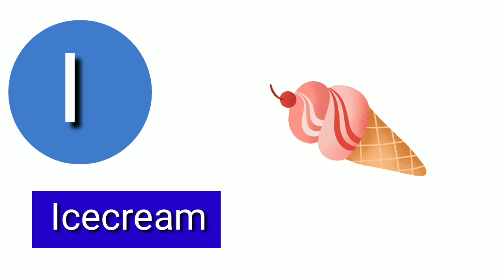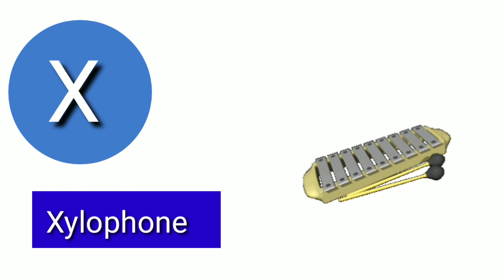Part 41, ABCD ANIMATED VIDEO, A for apple B for badka Apple, ABCD phonics song, ABCD video download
Abcd English,

abcd,